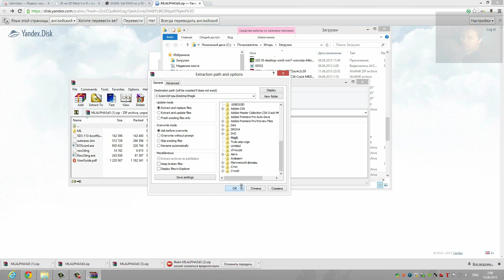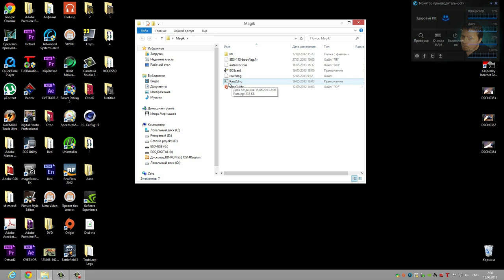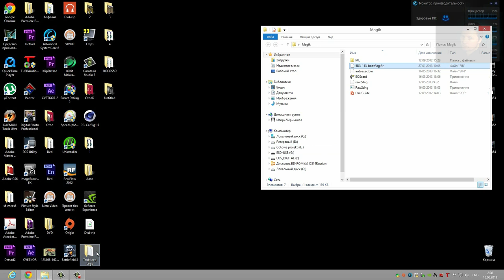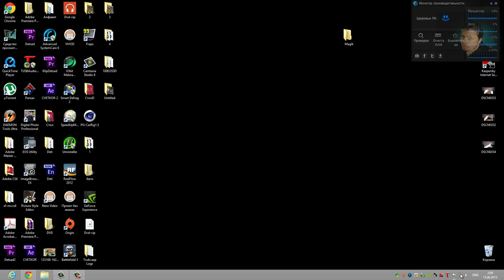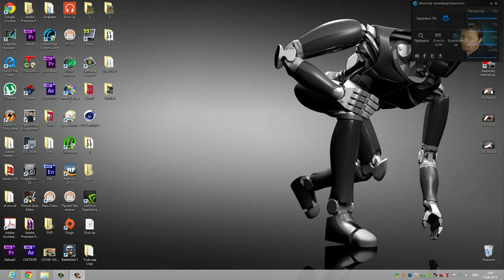Установка альтернативной прошивки ML RAW на EOS 5D MarkIII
Пошаговая инструкция по установке альтернативной прошивки ML RAW на фотоаппарат EOS 5D MarkIII
Установка ML RAW
1.
2. Отформатировать SF карту в фотоаппарате.
3. Скопировать на SF карту файл 5D3-113-bootflag.fir
4. Установить прошивку
5. Удалить установочный файл 5D3-113-bootflag.fir
6. Скопировать на CF карту файл autoexec.bin и папку ML, запустить утилиту EOScard делаем CF карту загрузочной
7. Вставить карту в фотоаппарат. Пользуемся)
И ГЛАВНОЕ ВСЕ ЧТО ВЫ ДЕЛАЕТЕ СО СВОЕЙ КАМЕРОЙ, ДЕЛАЕТЕ НА СВОЙ СТРАХ И РИСК!!! ML ПРЕДУПРЕЖДАЕТ ЧТО НЕ ДАЕТ ГАРАНТИИ НА ТО ЧТО ПРОШИВКА НЕ НАНЕСЕТ ВРЕДА КАМЕРЕ.